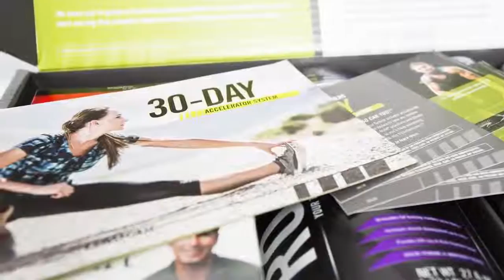Prepárate Esfuérzate ¡Acelérate! 4Life Research freelife4you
Estos videos son propiedad de 4Life Research, podrás descubrír todo sobre 4life con este gran equipo de distribuidores independientes.

y puedes ser parte del cambio.